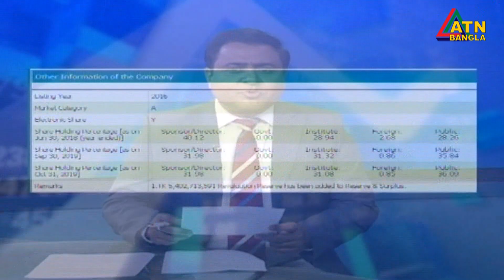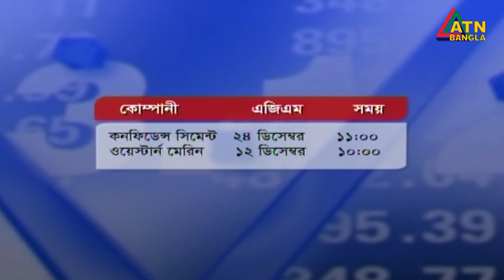এটিএন বাংলা শেয়ারবাজার সংবাদ । ATN Bangla Sharebazar News | 3 pm | 18.11.2019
ATN Bangla Sharebazar News | 3 pm |